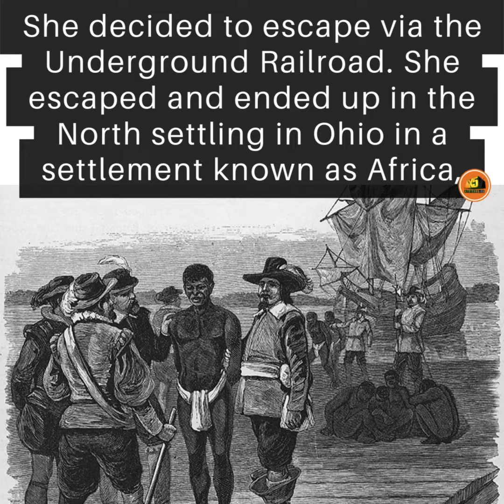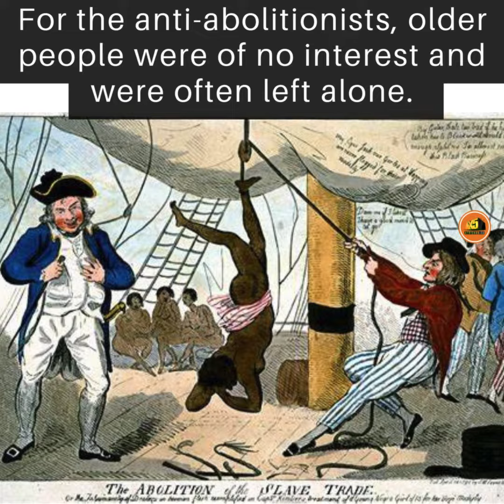Polly Jackson, an escaped slave who as an agent on the Underground Railroad helping others escape.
She was known for fighting off slave catchers with a butcher knife and a kettle of boiling water. Aunt Polly Jackson, a former enslaved person, was fed up with the harsh and inhumane treatment that was meted out to her even in her old age and decided to escape to freedom. She decided to escape via the Underground Railroad.

She escaped and ended up in the North settling in Ohio in a settlement known as Africa, a settlement of escaped African Americans who had been offered land to settle. The settlement was along the Underground Railway route and fugitives could decide to stay or continue up North after resting. Anti-Abolitionist Aunt Polly was offered land and settled in Africa starting a small farm to sustain herself.